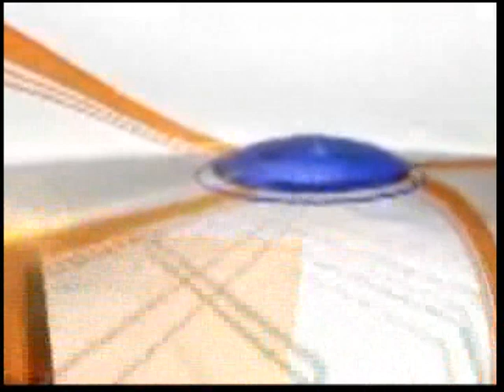Headlines Poonch Aaj 07/01/2022